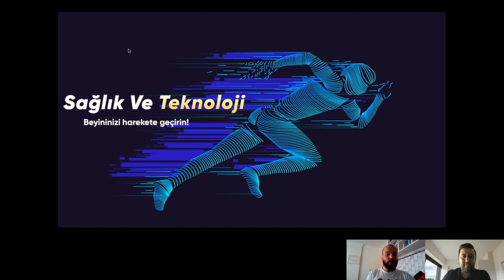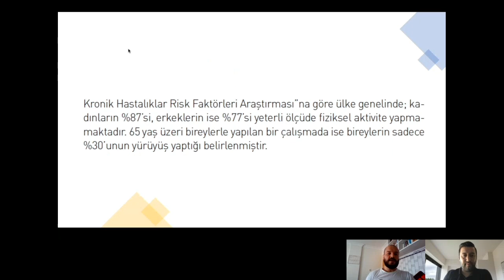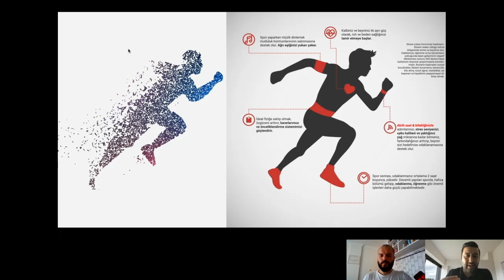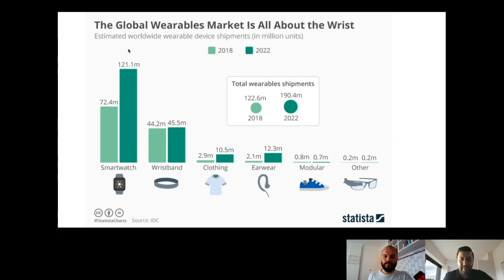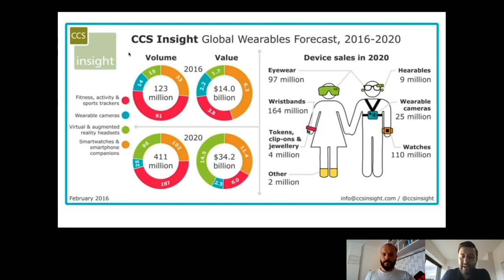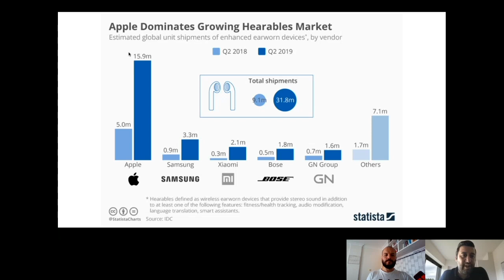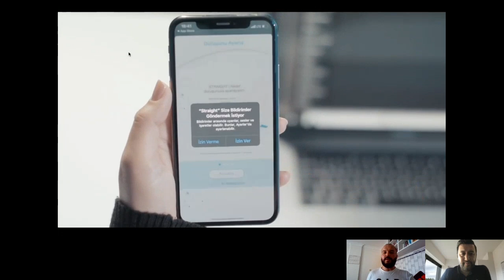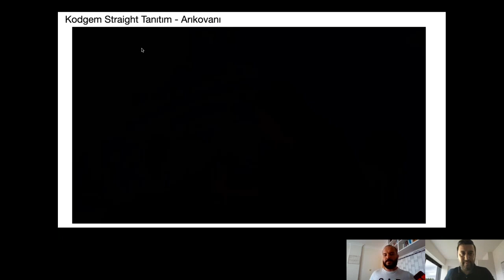Teknoloji ile Sağlıklı Yaşam Kalitemizi Nasıl Artırabiliriz ? | Sağlık ve Teknoloji | 1.Bölüm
Herkese Merhaba. Sağlık ve Teknoloji programımızla sizlerle, teknoloji ile sağlıklı yaşamın geleceğini konuşacağınız. Bugün Murat Mercan ile beraberiz. Teknoloji ile Sağlıklı Yaşam Kalitemizi Nasıl Artırabiliriz? Konusuna değindik. Herkese iyi seyirler.

Teknoloji ile Sağlıklı Yaşam Kalitemizi Nasıl Artırabiliriz? | Sağlık ve Teknoloji | 1.Bölüm videomuzu beğendiyseniz diğer videolarımıza göz atmayı unutmayın;

➡ Manevi Ayarlarımız | Cemalnur Sargut ve Sinan Canan | AçıkBeyin CANLI

 Daha fazla bilgi için: 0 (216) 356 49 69